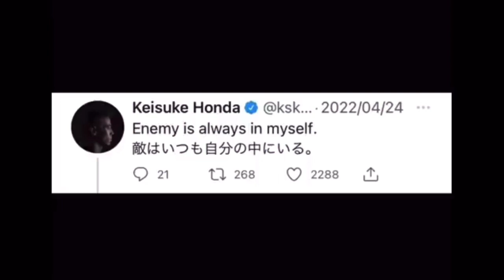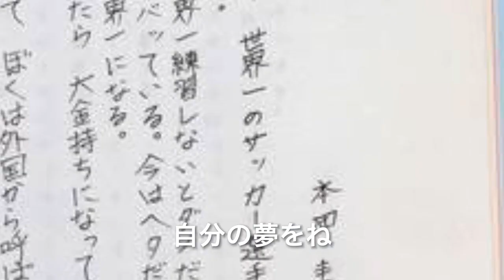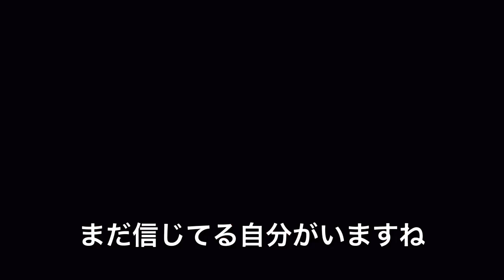「鬼モチベーション」【本田圭佑】